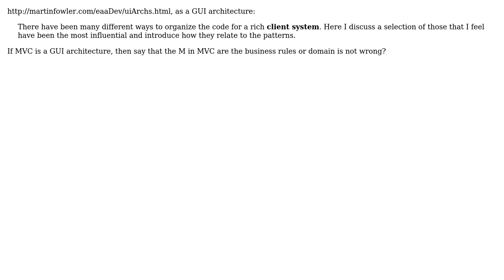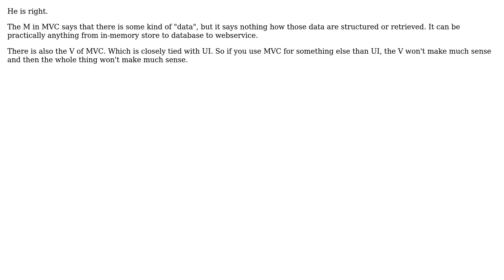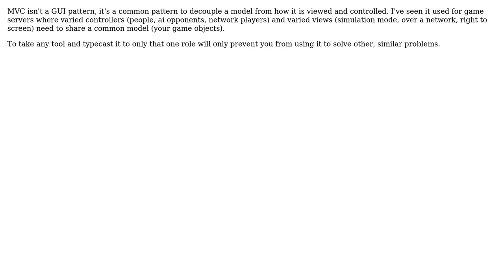Software Engineering: MVC is a GUI Architecture or a Architecture to GUI and Domain?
With thanks & praise to God, and with thanks to the many people who have made this project possible! | Content (except music & images) licensed under CC BY-SA | Music | Images & others | With thanks to user Telastyn user Maykonn user Euphoric user Azrael Seraphin and the Stack Exchange Network Trademarks are property of their respective owners. You are responsible for your own actions.